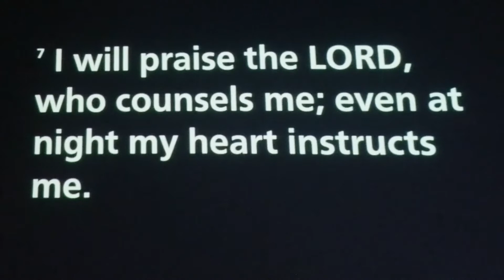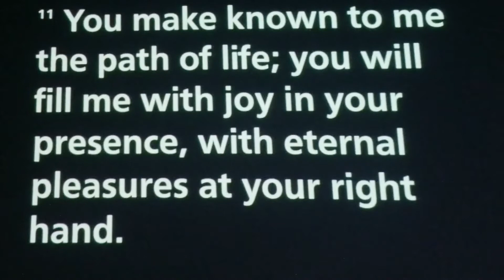Praise and Worship Team